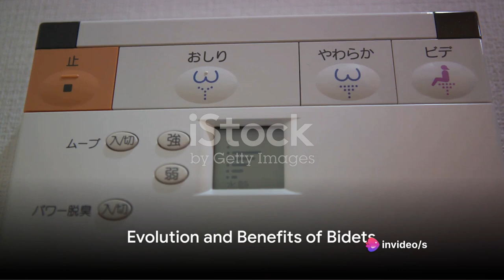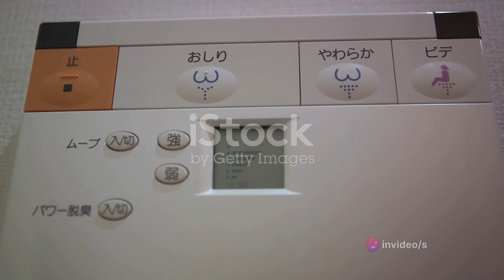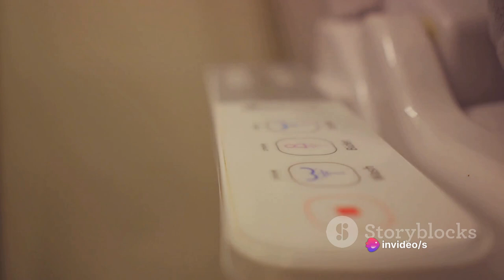The Bidet Mystery: Why Don't Europeans Use Them ?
In this video, we delve into the intriguing topic of why bidets are not commonly used in European bathrooms, despite their popularity in many other parts of the world. Join us as we explore the cultural and historical factors that have shaped hygiene practices in Europe and how bidets fit into the broader context of bathroom habits.

By uncovering the reasons behind this unique phenomenon, we gain a deeper understanding of the differences in bathroom etiquette around the world. Whether you're a bidet enthusiast or simply curious about cross-cultural norms, this video will provide valuable insights and spark interesting conversations.